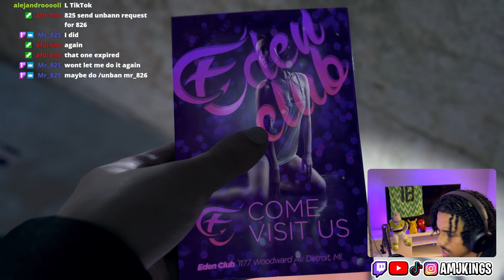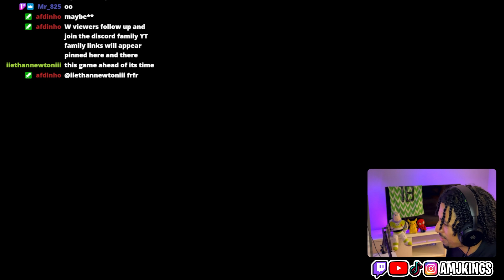I HATE YOU TODD 🤬 | Detroit: Become Human | Episode 2